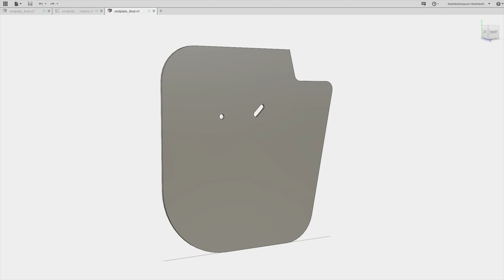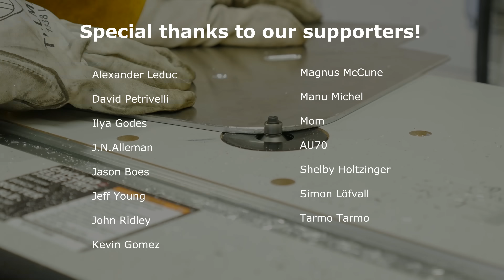Cutting Aluminum with Wood Working Tools! (S2000 Spoiler End Plates) - S02E33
Today we find new ways of “milling” aluminum and we get to try out our new plasma cutter!

If you would rather get us something specific, use our Amazon wish list and we will open your gift on camera!